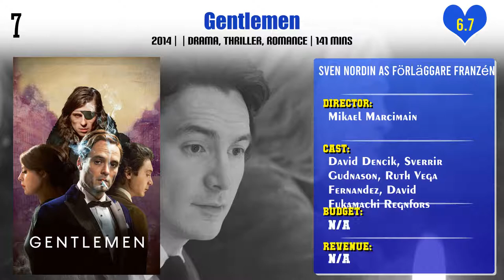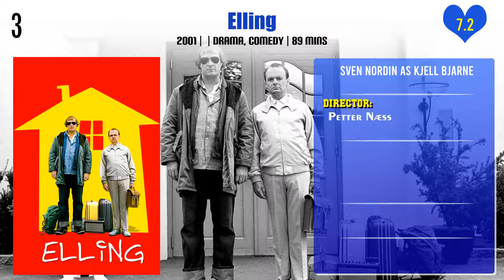Sven Nordin Top 10 Movies | Best 10 Movie of Sven Nordin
Top 10 Movies of Sven Nordin

Find the list of movies by Sven Nordin you can find more information, movie trailers, posters, reviews, youtube links in below link.

Pl. Comment down your favorite movie of Sven Nordin